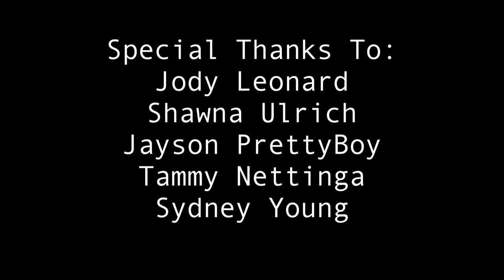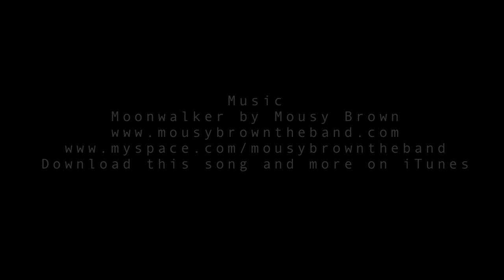Aspen - The Blooper Reel - Canon 7D Short Film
This is some behind the scenes footage and bloopers from a mockumentary we made for the i48 Film Festival and Competition. At the beginning of the competition we were given a genre(mockumentary), a line of dialogue(You've Gone Too Far), A character(Pete Tharpe), and a prop(A plastic toy beach bucket and shovel) that we kept misplacing hence the, "Where's The Bucket" towards the end of this.

We had a great crew who worked with us but we have not put Aspen on youtube yet because we are going to be sending our extended version to some other film festivals but as soon as that is all over it will be here.

This was mostly shot with a Canon 7D using the kit lense 28-135mm and some was shot with a Canon T2i.  The party/Dance scenes where shot with the Canon 50mm F 1.8.  I didn't do any color correction since I am still learning my way around Apple's Color software but maybe after I get the hang of it I will reupload it.